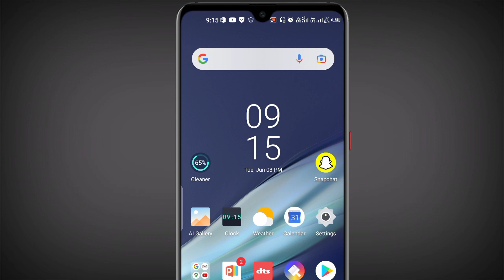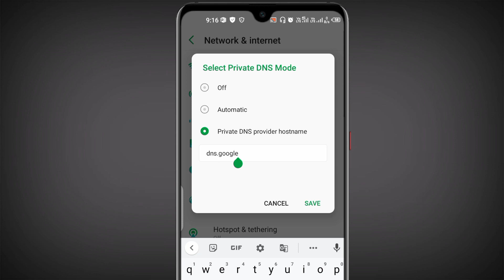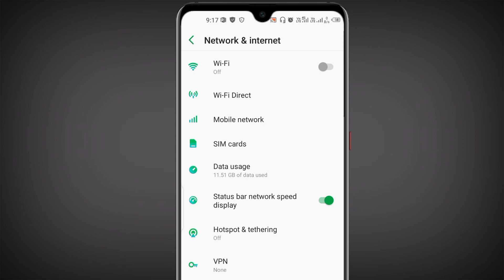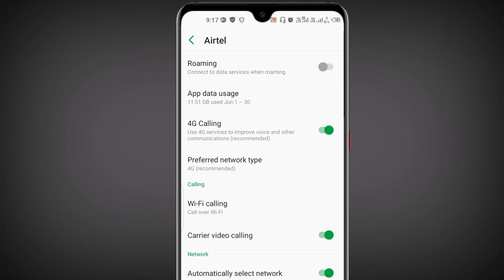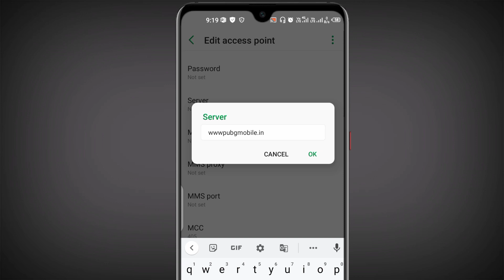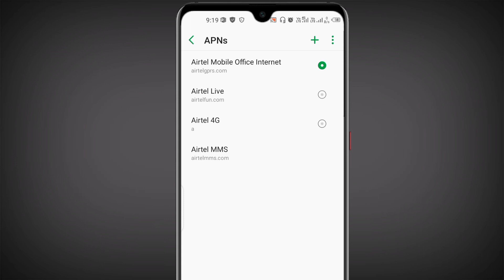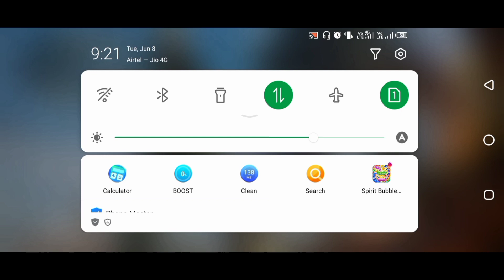Network Error Login Failed Please Check Your Network Settings Pubg Mobile 🔥Sever Is Busy Problem Fix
1.network error login failed please check your network settings pubg mobile
2.how to fix login error in pubg mobile
3.pubg network error login failed please check your network settings
4.how to fix login problem in pubg mobile 5.network error login failed pubg mobile network error login failed
6.network error login failed please check your network settings pubg mobile kr
7.login problem in pubg mobile
8.login failed pubg mobile
9.pubg mobile login problem
10.pubg login problem network error
11.TS
12.TechnicalSelector

1.My DSLR Camera
2.Boya Mic
3.My Tripod
4.My 2ndTripod
5.Ring Light
6.Black Background